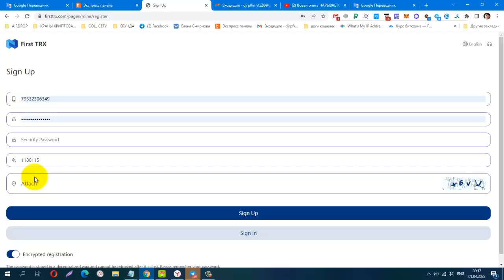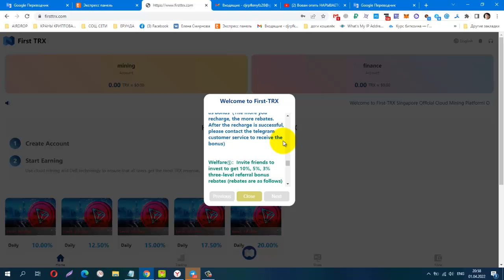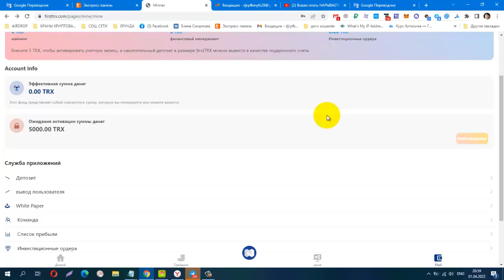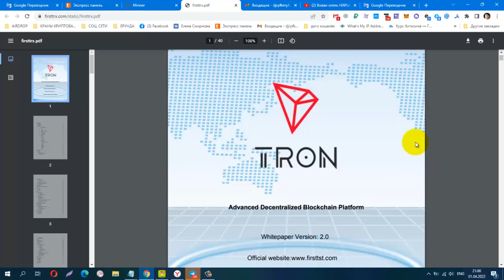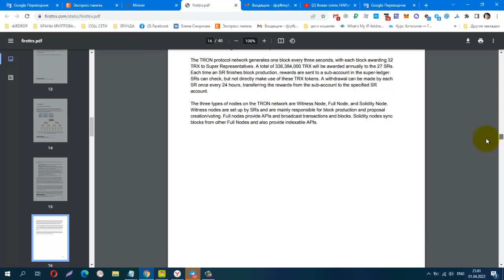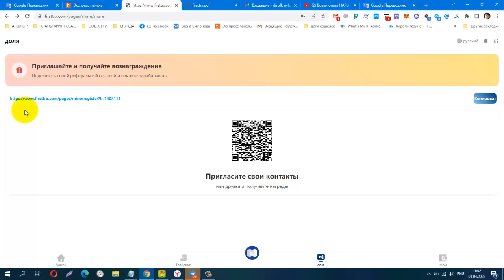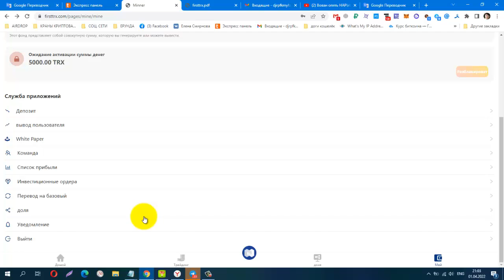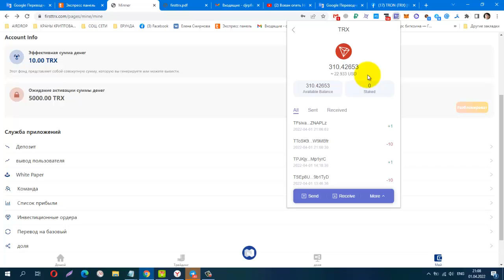FIRST TRX, ИНВЕСТИЦИОННЫЙ ПРОЕКТ, мин деп от 5 trx